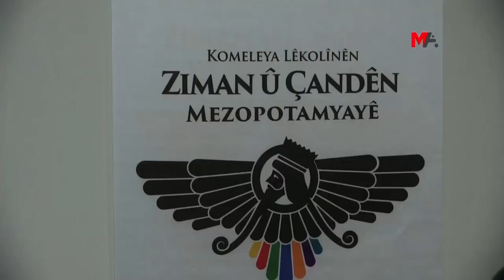Jİ MED-DER’Ê BANGA Jİ BO KURDÎ: ZİMAN HEBÛNA CİVAKÊ YE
Hevserokê MED-DER’ê Remzî Azîzoglû diyar kir ku heta ku kurdî bibe zimanê fermî û perwerdehiyê dê têkoşîna xwe bidomînin û wiha got: “Yekane tişta civakan ji hev cuda dike ziman e.”

Lijneya Giştî ya Rêxistina Çand, Zanîst û Perwerdehiyê (UNESCO) ya Neteweyên Yekbûyî (NY) di sala 1999’an de 21’ê Sibatê weke “Roja Zimanê Dayikê ya Cîhanê” qebûl kir. Ji sala 2000’an ve her sal weke 21’ê Sibatê Roja Zimanê Dayikê ya Cîhanê tê pîrozkirin. Li gorî “Atlasa zimanên di Xetereyê de ne” ya di Adara 2013’an de ji aliyê UNESCO’yê ku sala 2008’an weke “Sala Zimanan a Navneteweyî” îlan kir ve hat weşandin, li cîhanê ji sedî 40 ê 7 hezar zimanan, yanî 2 hezar 500 ziman di bin gefa windabûnê de ne. Li cîhanê ji sala 1950’yan ve hejmara zimanên windabûne 230 e. Heta niha li Tirkiyeyê 18 ziman winda bûn, zaravayê kurdî yê kirmanckî jî bi xetereya windabûnê re rûbirû ye.